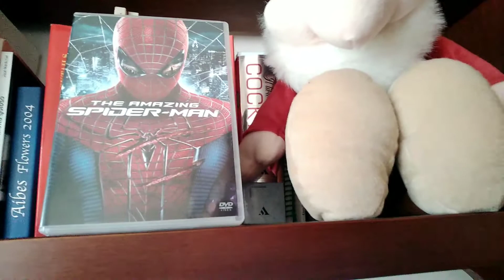THE AMAZING SPIDERMAN recensione veloce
Voto 7 più .. delusione di Reboot

Che dire altro...

 acquisto

amazon prime

amazon music